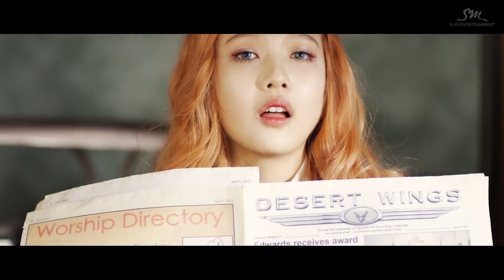Red Velvet (레드벨벳) 'Ice Cream Cake' Official MV